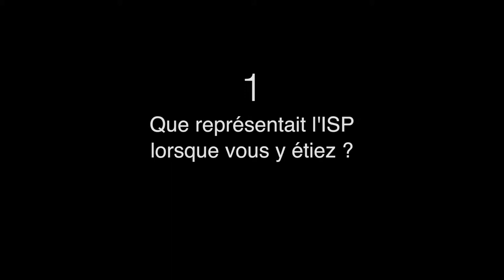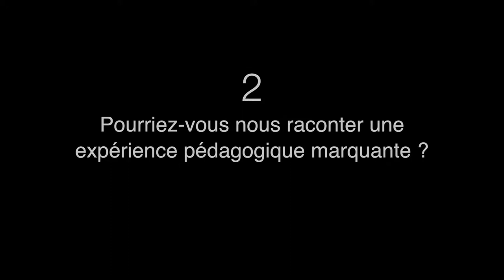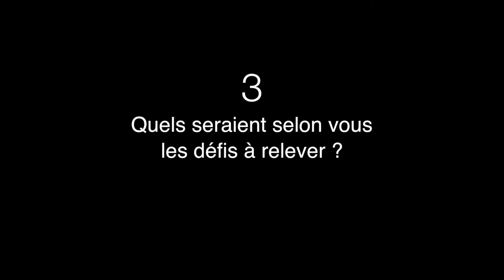ENTRETIEN AVEC CHRISTINE ROSSIGNOL